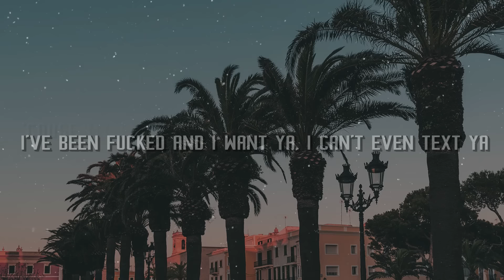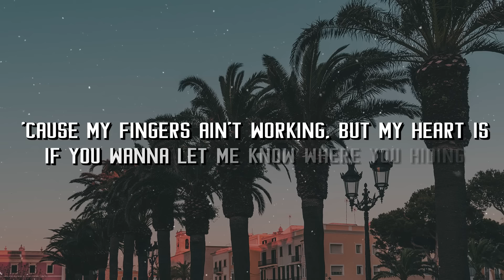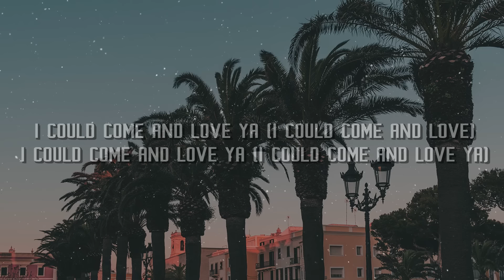ZAYN - Fingers (Lyrics, Audio)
✔️ Get Song:
ZAYN - Fingers

ZAYN - Too Much feat. Timbaland

Images and footage have CC0 licenses. Visuals are created by me.

Artist: ZAYN
Released: 2018